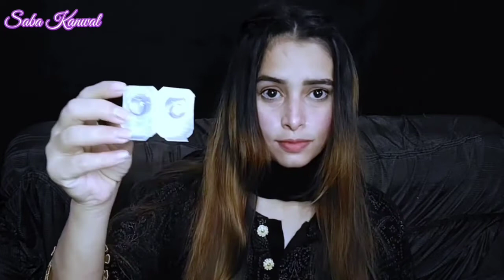eye lenses Pakistan | first time lens try, how to use lens in eyes | lens unboxing